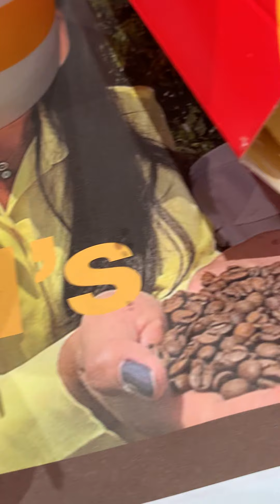マクドナルド！ビッグマック、最強論